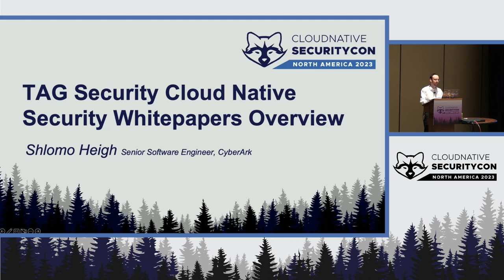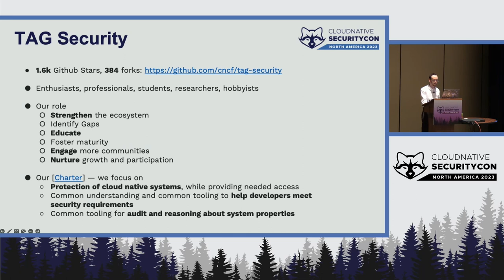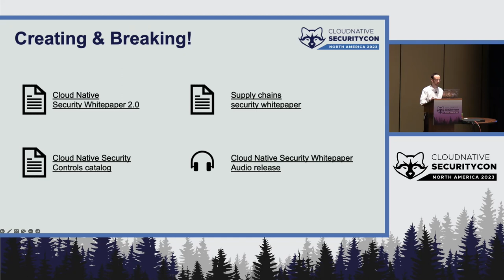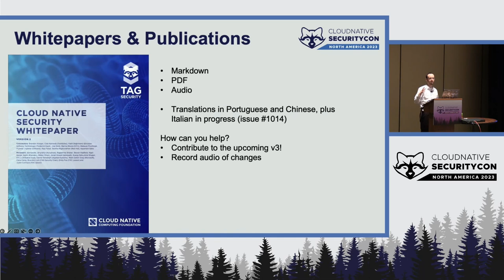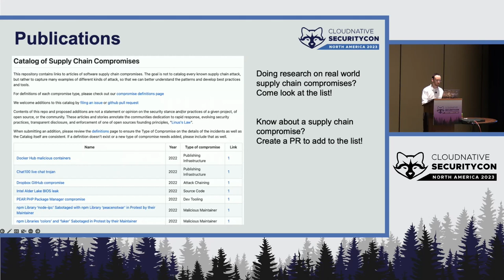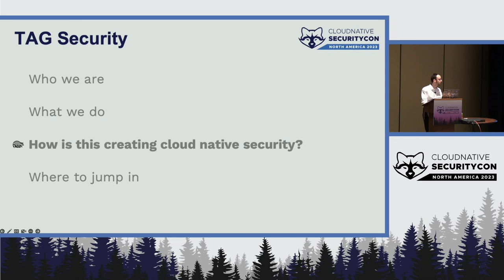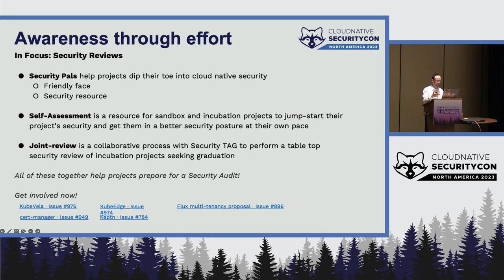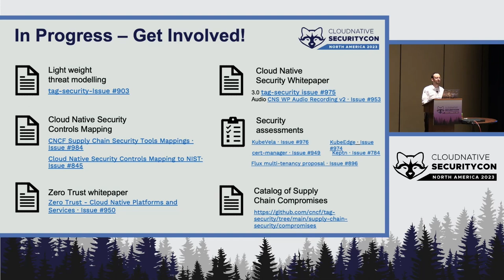TAG Security Cloud Native Security Whitepapers Overview - Shlomo Zalman Heigh, CyberArk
There are many aspects of Cloud Native Security, and it can be daunting to approach. To help security practitioners understand cloud native security, TAG security has published multiple whitepapers and reference architectures to help provide context on securing cloud native infrastructure. In this talk, we will go through what’s out there and coming up, including the Cloud Native Security Whitepaper, Supply Chain Security best practices and reference architecture, Zero Knowledge whitepaper as well as the Cloud Native Security Controls mapping. We hope that this session will lighten the pathways into cloud native security for all